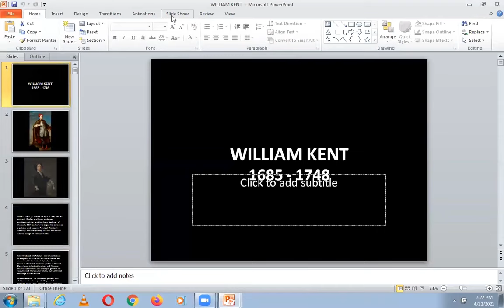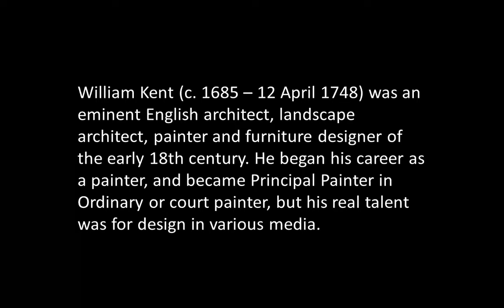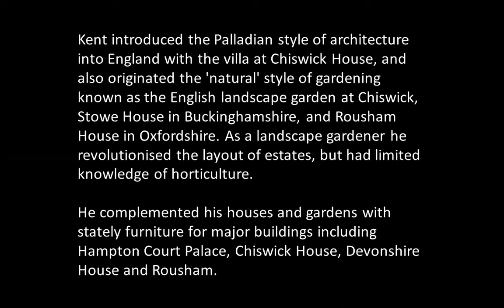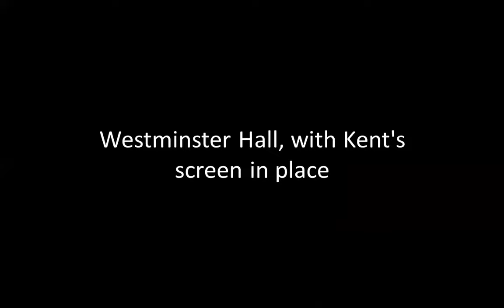WILLIAM KENT | ICARCH 2023